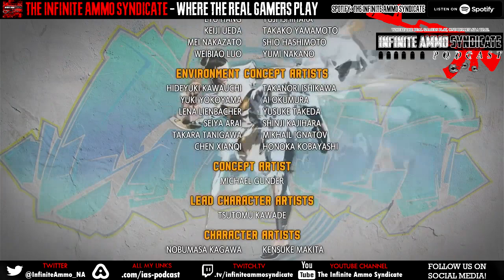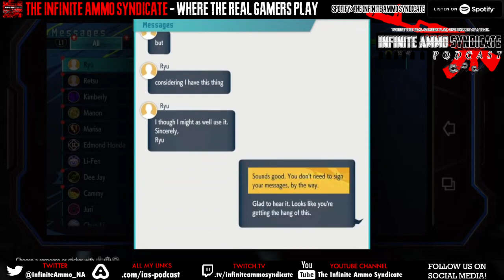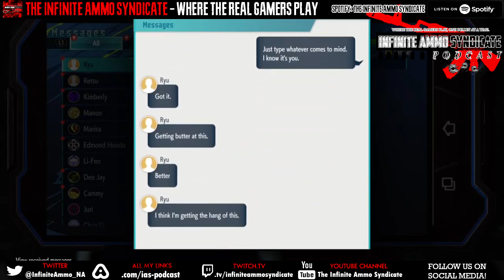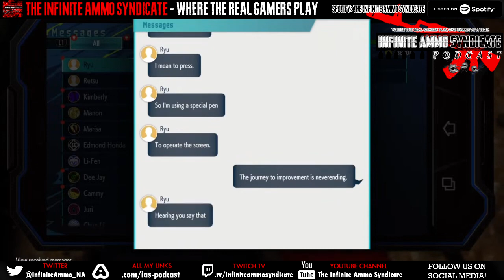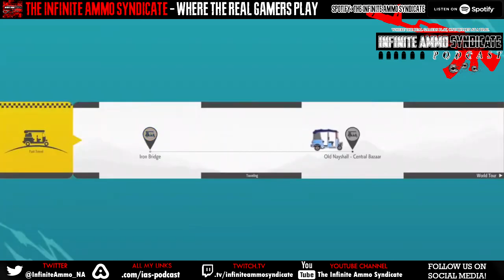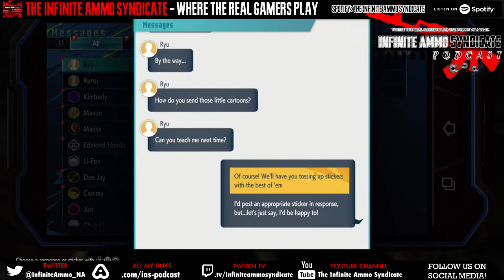The Buster Wolf Podcast - Street Fighter 6 Roundtable Review ⭐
Description: We're BACK with a smoking hot rebranding! Our fighting game podcast will now be called "The Buster Wolf Podcast" which centers on all things related to fighting game news and beat em' ups. We always had an internal fighting game podcast within The Infinite Ammo Syndicate, but we never gave it a proper name.

I thought it was about time to do so, to finally give it a big branding that it really DESERVED. I hope you guys enjoy this episode central on the topic. This is a giant roundtable discussion on final master copy of Street Fighter 6 at launch. We'll be talking about Battle Hub, World Tour and the technical aspects and subjective opinions about the characters/mechanics. While I'm sure the meta will look different in a few years it looks like we're off to a strong start. ~Ren

🌐 (Cast & Crew) 🌐

​🌐 (Stream Rules) 🌐

🌎Be respectful to other viewers, mods and castmates.
🌎Bans will also apply for doxing, phishing, hate raiding and trying to scam users.
🌎If we get deep into the discussion then please do not be antsy with us if we miss your chat logs. Semi-interaction with chat will occur.
🌎We only accept guests or players who are on our Discord.
🌎Please do not spoil anything for others unless we're specifically talking about spoilers.
🌎Keep the chat clear of religion or political talk as much as possible.
🌎This is an R-Rated channel so we are perfectly in tune with saying "fuck." That being said don't get too extreme in chat. (AKA no TOS bannables.)

🌐 (Tags) 🌐